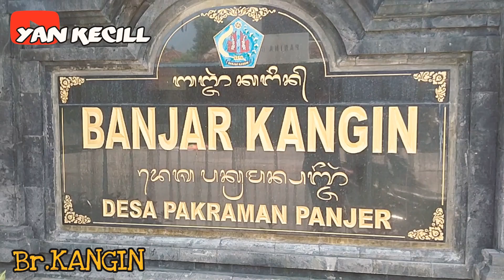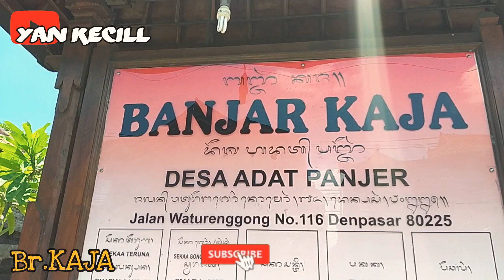OGOH OGOH SIAP DI ARAK KELILING SELESAI LEBIH AWAL.| 3 BANJAR DI PANJER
1.BR.SEKAR KNGIN
2.BR.KANGIN
3.BR.KAJE

Ogoh-ogoh 2020

Tonton truss vidio terbaru dara sayaa

     Channel: YAN KECILL